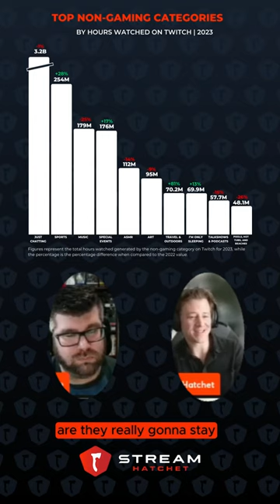Special Events increased by 17% on live-streaming in 2023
Special events increased by 17% in 2023.

And here's Steve Wiseman's take on how important are special events for the live-streaming industry as a whole.

Whether you're an esports enthusiast, an aspiring streamer, or just curious about the future of live-streaming, this video is your gateway to understanding the power of collaborative broadcasting.

Don't miss out on expert insights and tips on making the most out of co-streaming to elevate your esports experience.